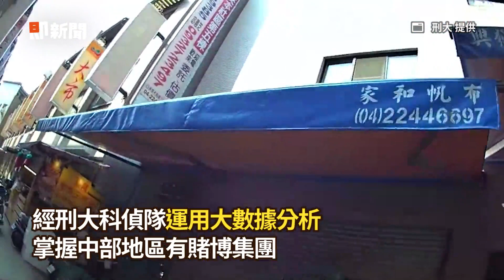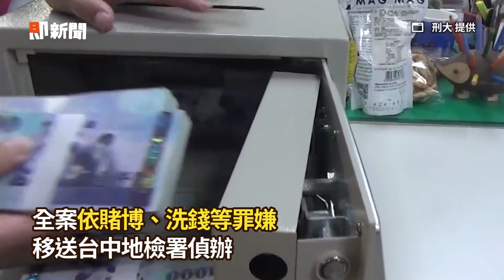漫威迷成立「九頭蛇」搞博奕 藏傳統市場...1年下注36億｜社會｜賭博｜警察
☑影片授權：刑大提供